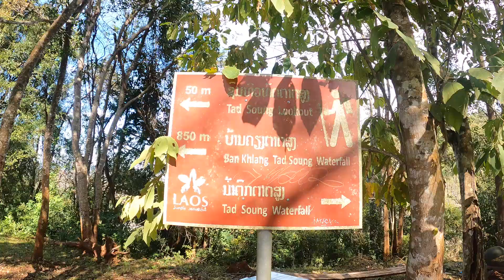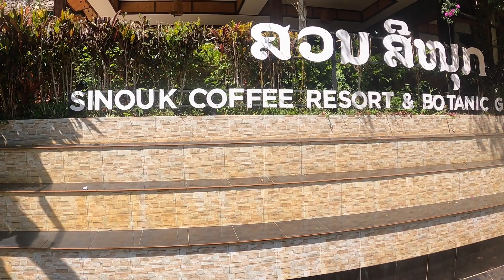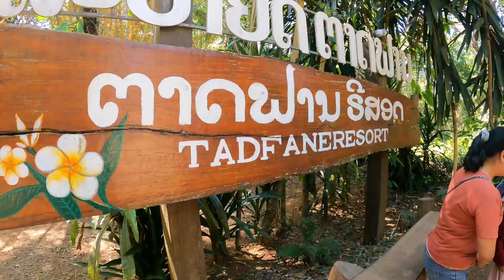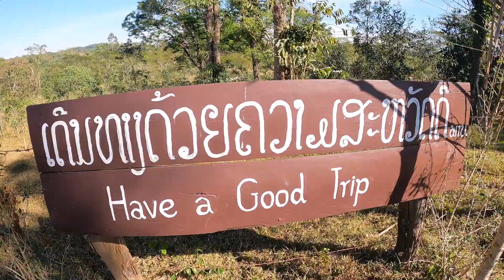Travel Laos: Motorbiking the Pakse Loop (The Best Motorbike Loop I'll Ever Do)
From Pakse, we began a four day motorbike loop to send four day's worth of waterfalls, villages, and sights along the road.